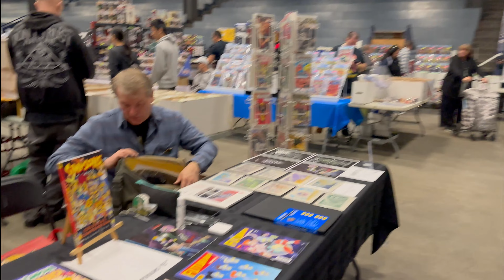Vancouver Comic and Toy Show Tour (Halloween)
Established in August of 2014 in Vancouver, BC the Vancouver Comic & Toy Show has steadily grown to become one of Canada’s largest homegrown & locally run high quality Pop Culture Collectible Conventions!

Featuring over 200 large 8ft Tables all action packed with Vintage to Current Comics, Action Figures, Video Games, Movie Memorabilia & all things Pop Culture related!

Date: Octobter 23, 2022
Location: 2901 E Hastings Street Vancouver, BC V5K 5J1 Canada